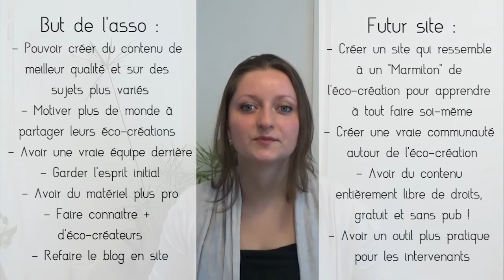Programme et RDV c'est la reprise !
Tout avance petit à petit et l'association aussi !

Rendez-vous le mercredi 30 mars à 19h dans les locaux d'Anciela au 110 grande rue de la Guillotière 69007 LYON - Entrée au 1 rue Claude Boyer -  pour la réunion d'explication de la création de l'asso autour d'un petit repas (vous pouvez vous aussi amener à manger pour partager c'est plus sympa).

Pour ceux qui ne pourront pas venir, il y aura normalement un direct sur YouTube.

Et les vidéos (et articles) reprennent dès la semaine prochaine :)